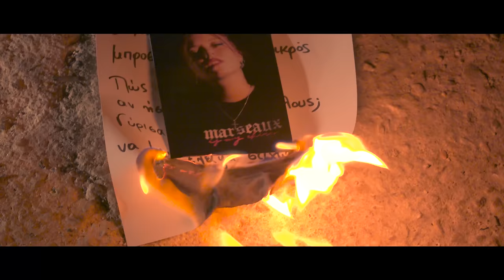WNCfam - Πίσω απ' το Πουθενά [OFFICIAL VIDEO]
Στίχοι από τον Solmeister, τον dPans, τον Brando και τον Geo RVSD.
Μουσική Παραγωγή και Σύνθεση από τον Solmeister & τον dPans.
Πικαπισμοί από τον QB Mix (@qbmix_stc)
Μίξη από τον Numberless.

Σκηνοθεσία: whyfoivos

Art Direction: Solmeister
Διεύθυνση Φωτογραφίας: Σωτήρης Τζατζάκης
Εταλονάζ: whyfoivos
Steadycam Operator: Γιώργος Γραμματικός

Παραγωγή: Cool Kids Never Die Records

Ευχαριστούμε πολύ το Hologram Studio και τον Σ. Στρογγυλο

Το WNC παίζει μόνο ένα είδος... Αληθινή μουσική!